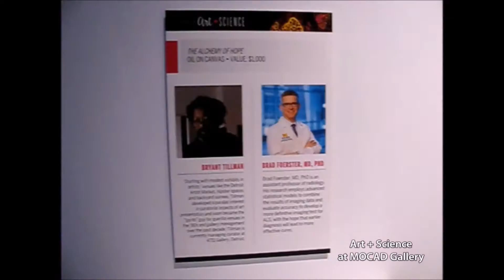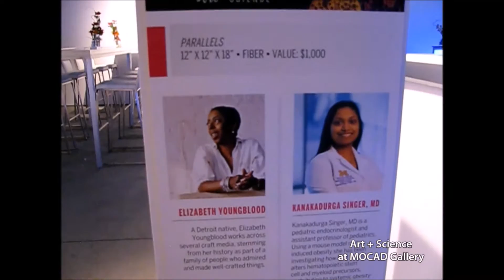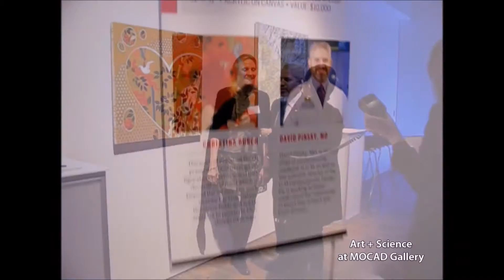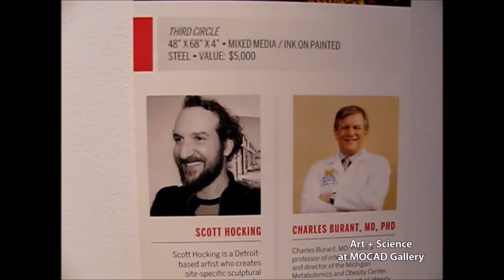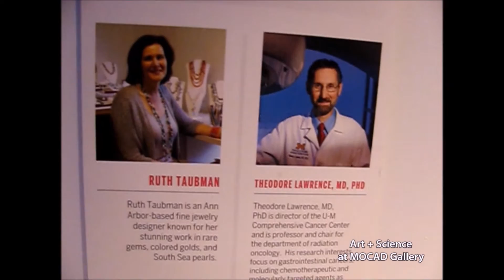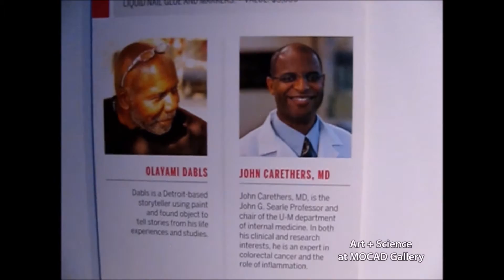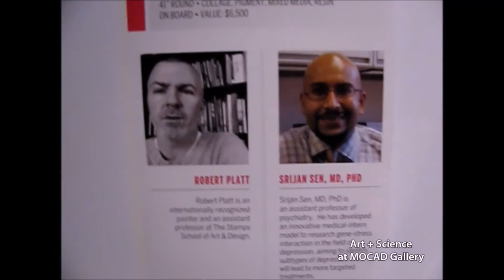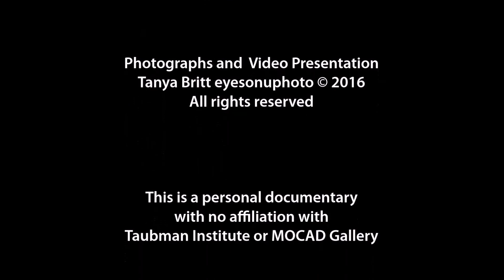An Evening of Art and Science; Bryant's Big Night 2016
Featured Music 'Satellite' Ryan Farish
CREDITS

Event: Taubman Institute
presents An Evening of
Art + Science at MOCAD

MOCAD
4454   Woodard Ave.

Bryant Tillman, and James Dozier

This is a personal documentary
Taubman Institute or MOCAD Gallery

Featured Music
'Satellite' Ryan Farish